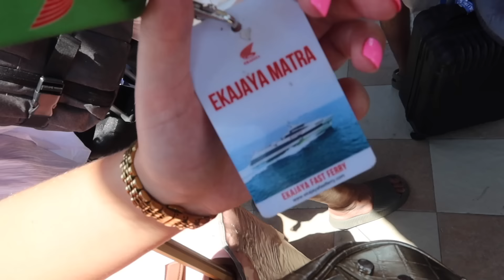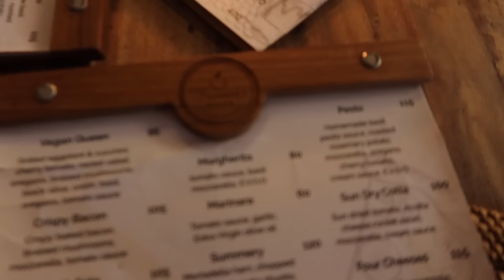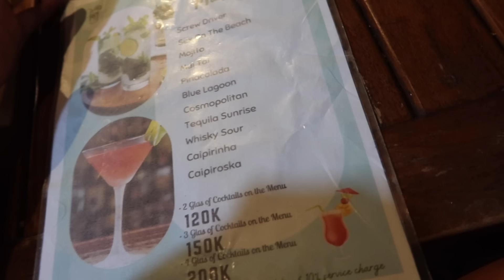MET DE BOOT NAAR GILI TRAWANGAN!🤯⛴️ Haar spa! 🧖‍♀️ Eiland ontdekken! 💓